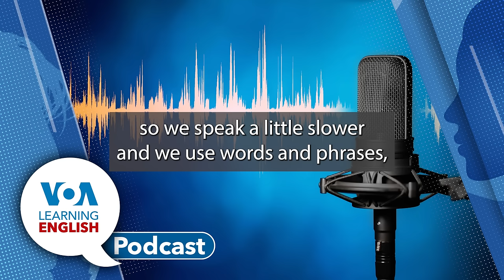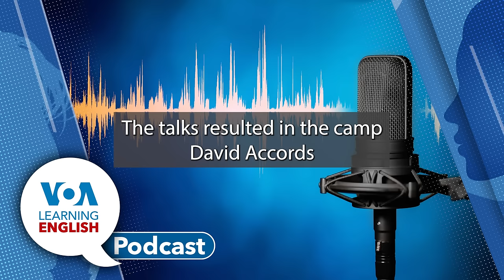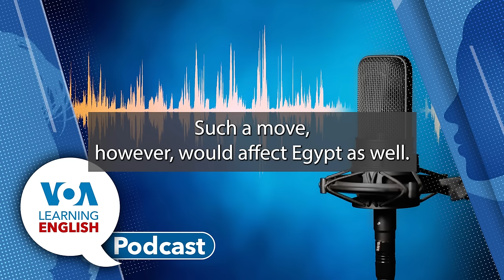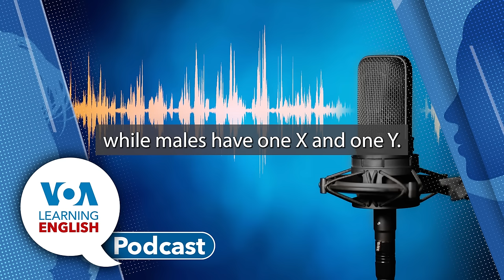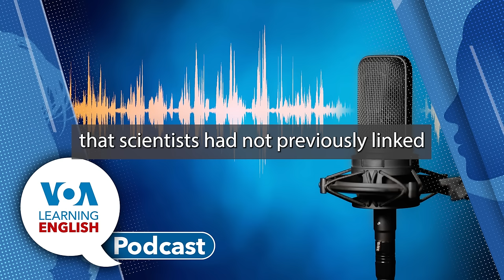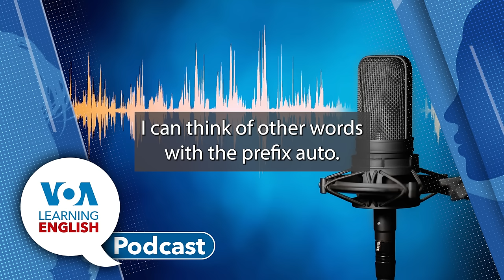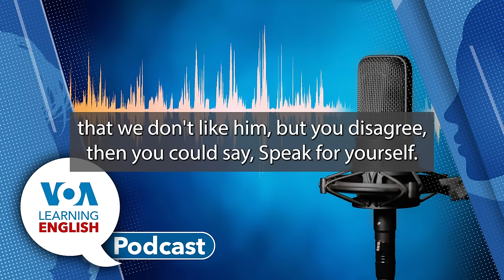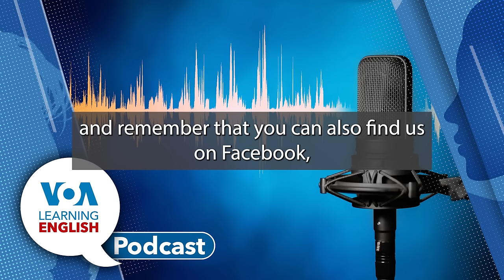Learning English Podcast - Egypt & Israel, Autoimmune Diseases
First: The Egyptian government is threatening to suspend its decades-old peace treaty Israel in connection to that country's war in Gaza. Mario Ritter Jr. reports.

Next: Women are much more likely to get autoimmune diseases than men. New research may finally explain why. Gena Bennett and Gregory Stachel explore the subject on the LE Health and Lifestyle Report. Then, Gena joins Ashley where they discuss the prefix "auto" and more.

Finally: Time for LE's Lesson of the Day.  Andrew Smith and Jill Robbins base their instruction on the LE video series Let's Learn English, Level 2.  Today, the differences and similarities between the words, "speak" and "talk".